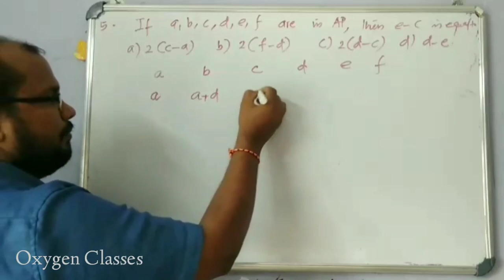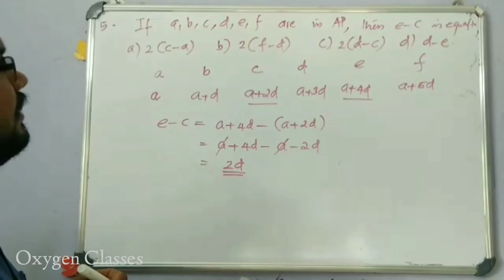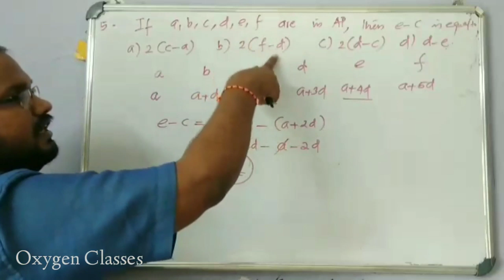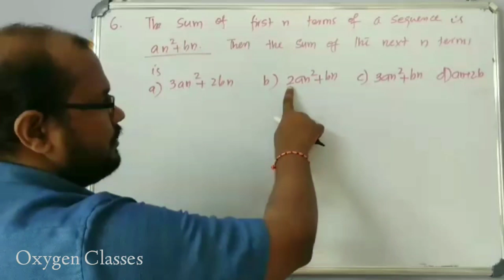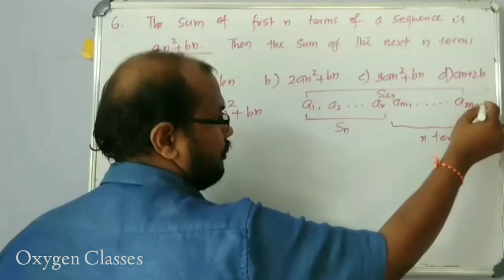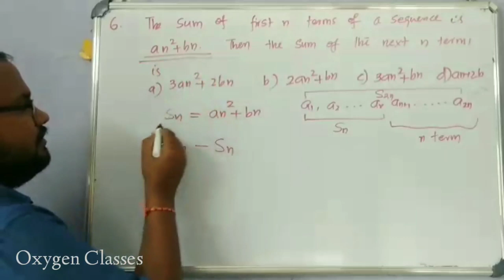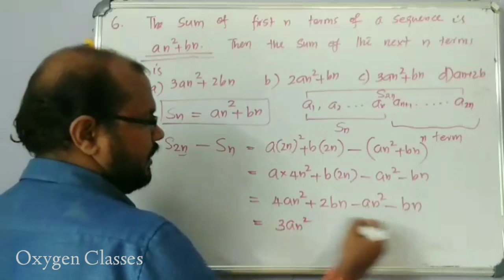Entrance Crash Mathematics (Qn 5 & 6)| Sequence & Series | JEE Main | KEAM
Entrance Crash Mathematics (Qn 5 & 6)
Sequence & Series
JEE Main
KEAM